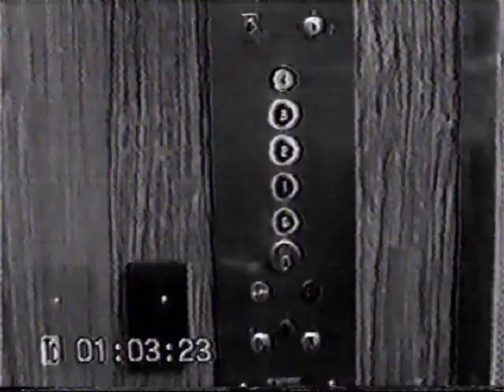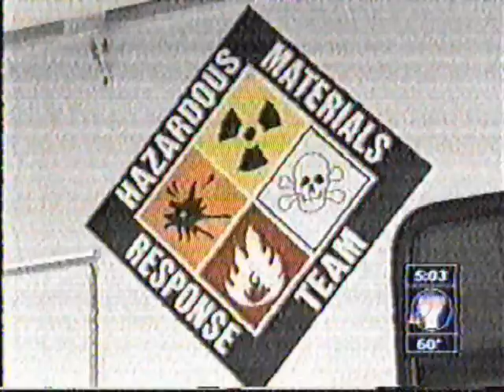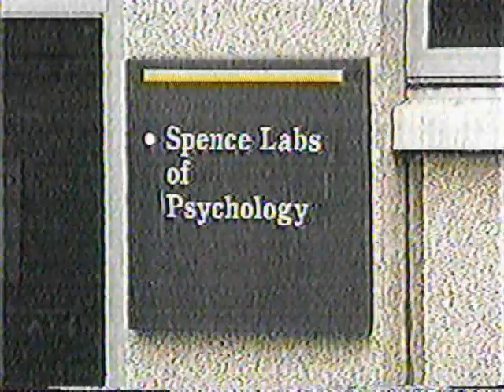A.L.F. Liberation At The University Of Iowa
Communique:

The Animal Liberation Front is claiming responsibility for the liberation of 401 animals from the University of Iowa in the early hours of November 14th, 2004. All animals on the third floor of the UI psychology department -- 88 mice and 313 rats -- were removed, examined and treated by a sympathetic veterinarian, and placed in loving homes.

Additionally, two animal labs and three vivisector's offices were entered and all contents relating to animal research were destroyed.

These are:

4th Floor - Spence Labs:
Vivisector Ed Wasserman's lab entered. Dozens of computers and devices used in experiments on live pigeons were destroyed.

Basement - Spence Labs:
Lab of vivisector Mark Blumburg and others entered. Surgical equipment and small animal stereotaxic devices, as well as "shock boxes" and other instruments of torture destroyed.

4th Floor - Seashore Hall
Primate researcher Joshua Rodefer's office entered. Computer discs, hard drives, paperwork and photos showing Rodefer's work confining drug addicted primates in small glass boxes removed. The remaining paperwork detailing his monstrous work addicting primates and rats to narcotics was soaked in acid and the computer destroyed.

1st Floor - Seashore Hall
Primate researcher Amy Poremba's office entered. Computers destroyed, documents removed, and the remainder soaked in acid.

This raid was carried out to halt the barbaric research of the UI Psychology Department's 7 primary animal researchers: Professors Poremba, Freeman, Blumburg, Johnson, Robinson, Rodefer and Wasserman.

This was not thoughtless vandalism but a methodical effort to cripple the UI psychology department's animal research. Only equipment in rooms where animals were confined and tortured were targeted. Only computers belonging to or used in the work of vivisectors were destroyed. Only documents of animal researchers waere doused in acid. The acid a deliberately chosen paper dissolving agent. Our goal is total abolition of all animal exploitation. Achieved in the short term by delivering the 401 animals from UI's chamber of hell. And in the extended term by shutting down the labs through the erasing of research and equipment used in the barbaric practice of vivisection. The entire raid was a careful and deliberate 5-pronged assault on UI's animal research.

Behind the laboratory doors we found drug addicted rats, rats subjected to stress experiments involving loud noise, rats undergoing thirst experiments, unanesthetized rats with protruding surgical staples and oozing wounds, and mice and rats affixed with grotesque head implants. Inside the labs of UI's Psych Department, we found a bloody torture chamber showcasing the cruelest whims of our earth's sickest minds. Professors Freeman, Poremba, Rodefer, Johnson, Robinson, Blumburg, and Wasserman are monsters. Tonight 401 animals are spared their reach.

Our deepest sadness is reserved for the animals on the 4th Floor kept from our arms, those we were unable to save, including hundreds of mice and rats, pigeons, guinea pigs, and 8 primates.

No animals were released into the wild. All 401 were placed in comfortable, loving homes.

We acted as operatives not only of compassion, but good science. Animal research is not only cruel but hazardous -- as data derived from the animal models is not applicable to humans and therefore dangerous.

Our bypassing of UI's sophisticated, key card-access, 4-walled security system (perimeter, elevator, corridor, animal room) should be interpreted as a two-fold message:

1) Our utter seriousness in achieving animal liberation.
2) If you torture animals and we not be stopped from liberating them.

On the ears of these monsters who know only profit and blood, who hide behind unjust laws, our breath has been wasted. Justice for the victims of vivisection will be achieved not by the blows of boycott nor protest -- but of our sledgehammers to laboratory doors.

Let this message be clear to all who victimize the innocent: We're watching. And by axe, drill, or crowbar -- we're coming through your door.

Stop or be stopped.

A.L.F